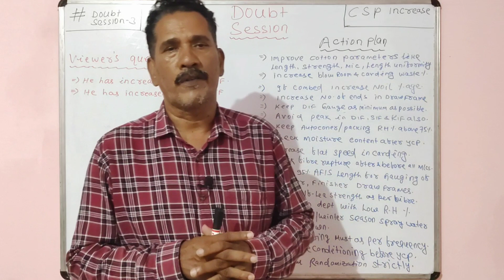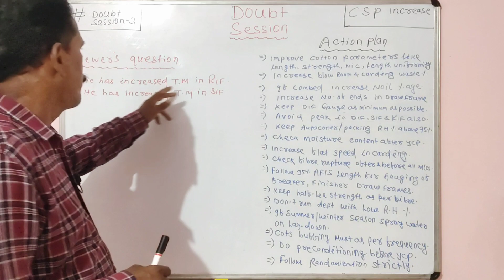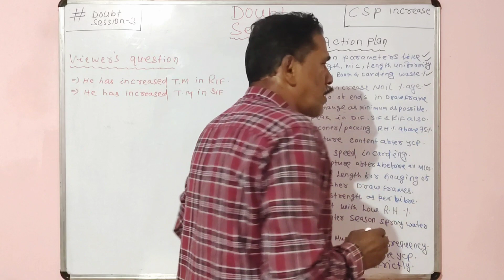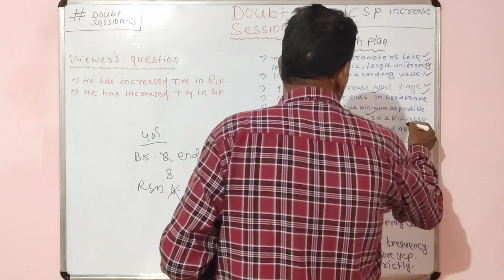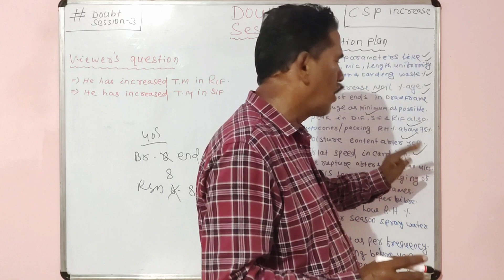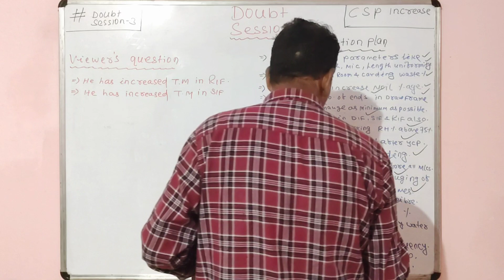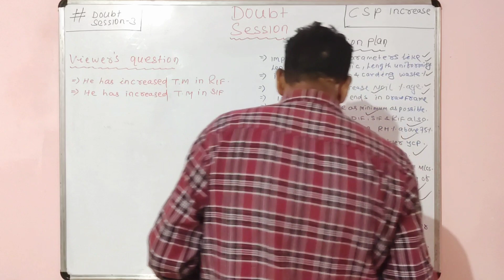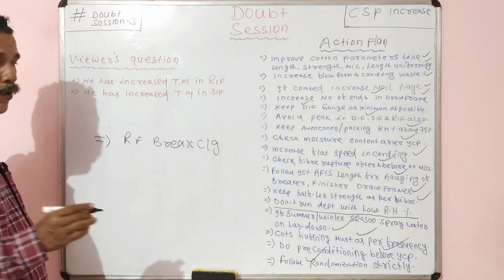Doubt Session 003 || New Series || Sahoo Textile Academy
This video is made for one of our subscribers, this video is a part of our new series "Doubt Session" share your doubts in the comments it will be solved in our upcoming videos.

Welcome to Sahoo Textile Academy! We are excited to share our latest video with you.

In this video, we dive into the world of spinning and textile industries, and explore the basics of spinning calculation and drafting. If you are interested in learning more about these topics, then you won't want to miss this informative video.

🔧 Maintenance Schedule: Learn how to maintain your spinning machinery with our maintenance schedule video series.